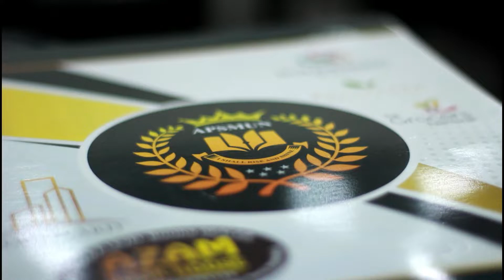1ST DAY OF APSMUN'18 ( Army Public School Model United Nation) - Adeel Ahmed Soomro - 2018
1st Day Of APSMUN'18...So i thinked its time to do something new...